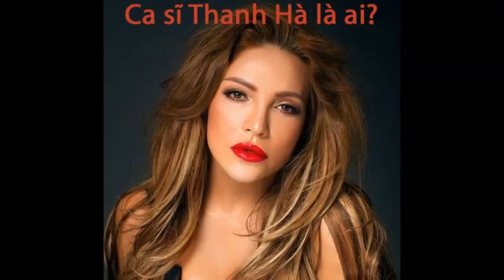Thanh Hà Sốc Nặng Khi Biết Lý Do Người Mẹ Ruột Không Giám Nhận Con Trong 40 Năm